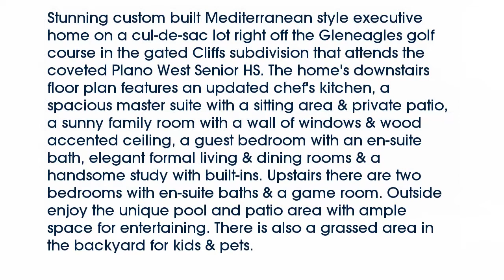Real estate for sale in Plano Texas - MLS# 13767973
5609  Glenbrook Circle
Plano Texas 75093
MLS# 13767973

5609  Glenbrook Circle
Plano Texas 75093
MLS# 13767973

Stunning custom built Mediterranean style executive home on a cul-de-sac lot right off the Gleneagles golf course in the gated Cliffs subdivision that attends the coveted Plano West Senior HS. The home's downstairs floor plan features an updated chef's kitchen a spacious master suite with a sitting area & private patio a sunny family room with a wall of windows & wood accented ceiling a guest bedroom with an en-suite bath elegant formal living & dining rooms & a handsome study with built-ins. Upstairs there are two bedrooms with en-suite baths & a game room. Outside enjoy the unique pool and patio area with ample space for entertaining. There is also a grassed area in the backyard for kids & pets.